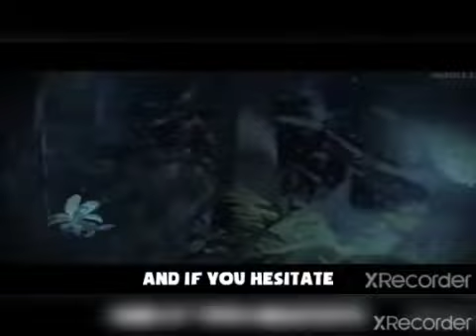Personagens que solam a mosassauro